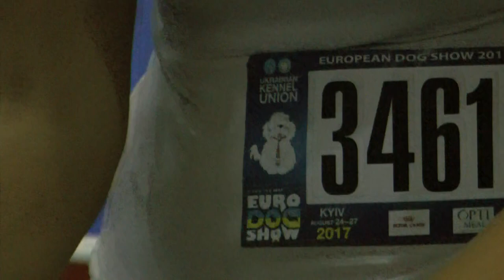ЕВРОДОГШОУ-2017 * ПОМЕРАНСКИЙ ШПИЦ * ИНТЕРМЕДИА КОБЕЛИ * 3461